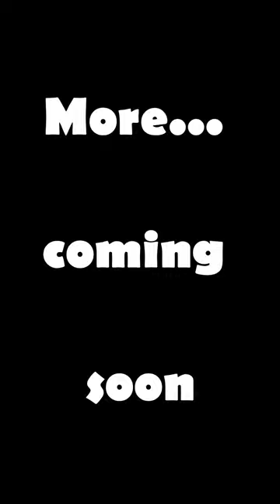Current Football Rumors 15.08.2023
Today the rumours about Mateta, Bonucci and Zaniolo...

Rumors and photo ideas inspired by Transfermarkt.com/de/fr...